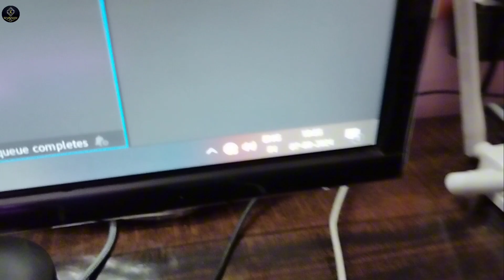GANESH JI #1 VLOG❤️